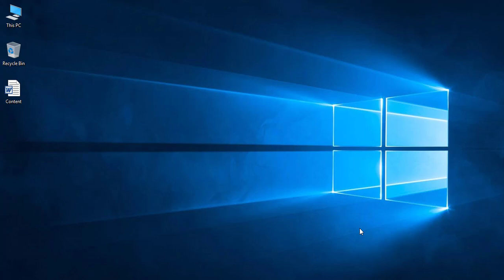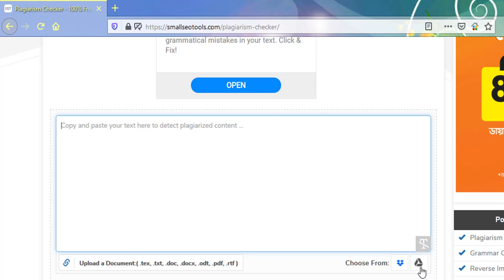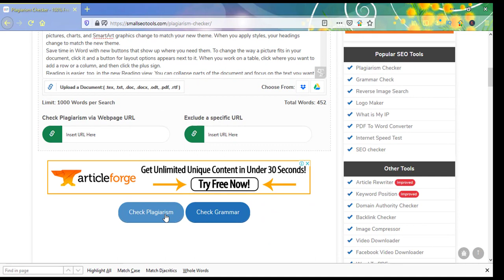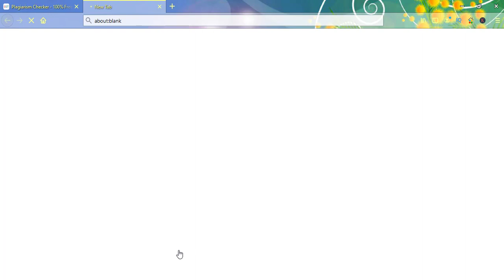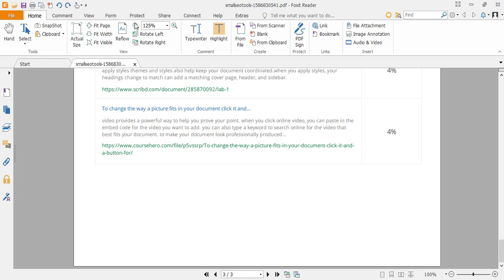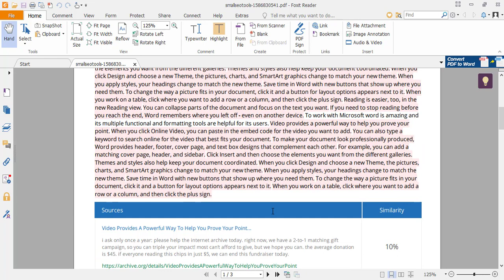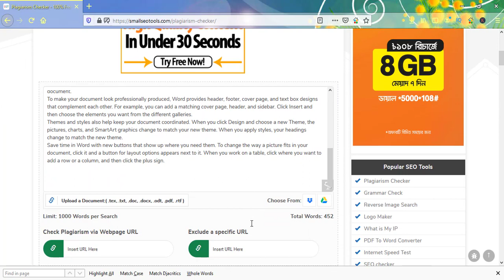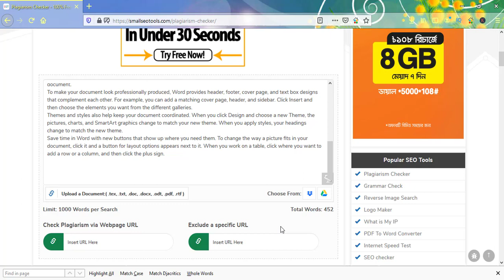Check Copyright Content | SEO Tool | Bangla 2020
Plagiarism means copy of another contents word by word intentionally or unintentionally and copyright means a right of owner by which no one can use, print or something else without permission. However it is illegal to use another contents without permission. But when we use real owner content without permission, our site or channel must be banned.  So we should careful about content making. If we want to conduct content making or content marketing task, we must check duplicate content with duplicate content checker tool.

This tool is also helpful for both professors and students associated with research and thesis activities.

This tutorial explains how to check copyright content associated with both SEO and educational purpose. So let’s watch this video.
Image Credit: Canva